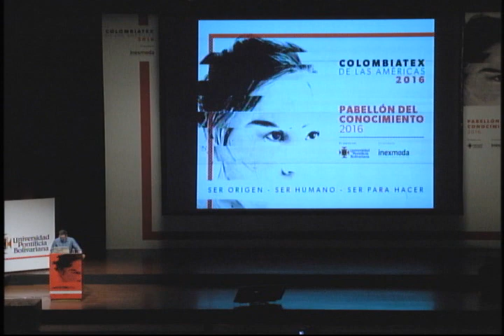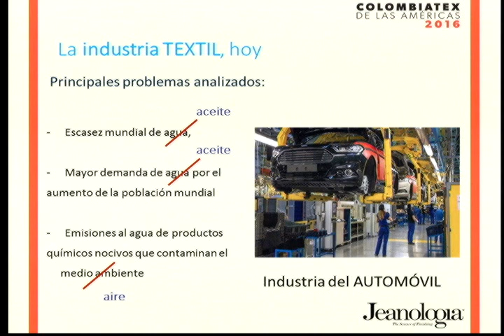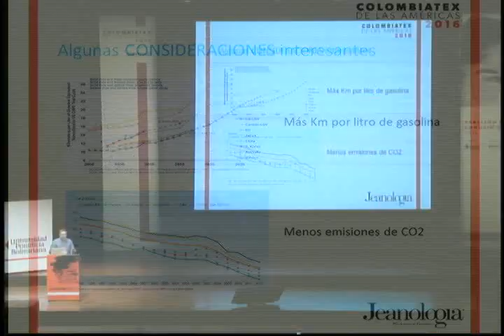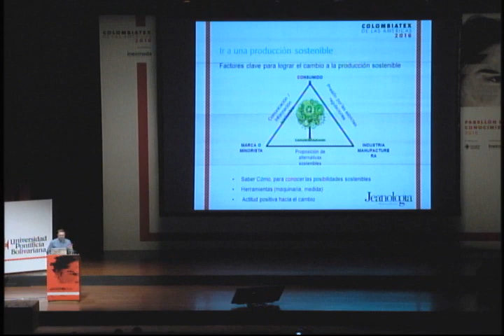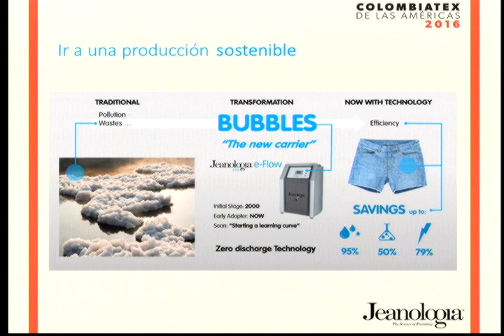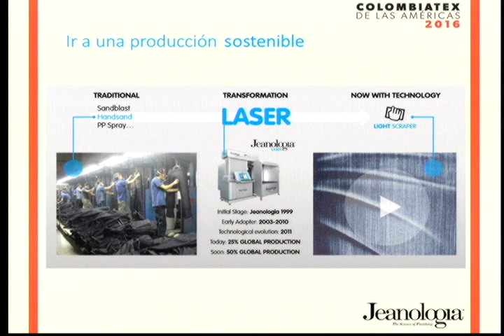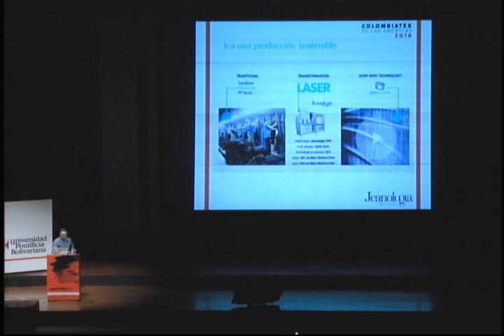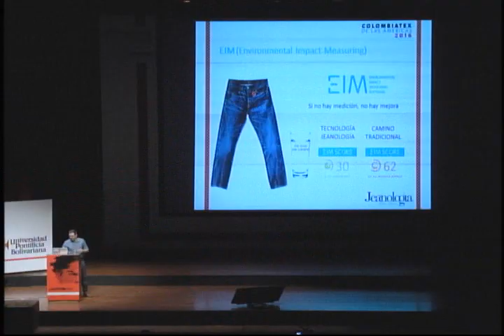Producción sostenible: The incoming revolution / Pabellón del Conocimiento Inexmoda - UPB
Producción sostenible: The incoming revolution

Por: Jesús Blay Andrés. Area Manager en Jeanologia.
España